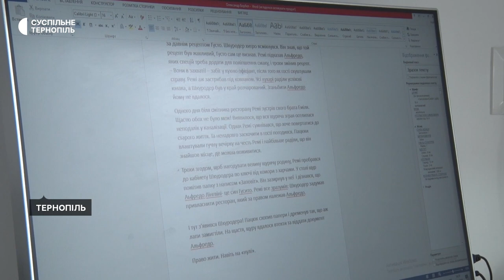Військовослужбовець заново вчиться ходити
Військовослужбовець  Олександр заново вчиться ходити. Чоловікові 38 років. Під час виконання бойового завдання під Мар'їнкою на Донеччині, чоловік отримав поранення через вибух ворожої міни. Його паралізувало. За життя військовослужбовця боролися лікарі Дніпра та Києва. Зараз чоловік проходить реабілітацію у Тернополі.